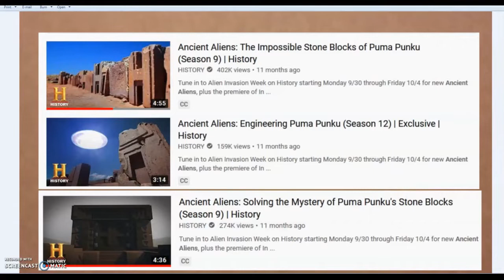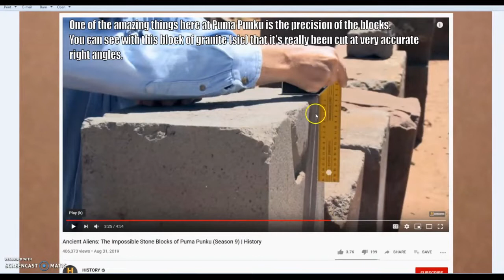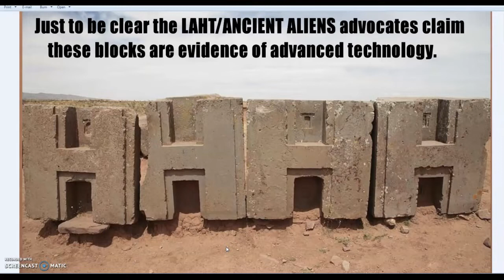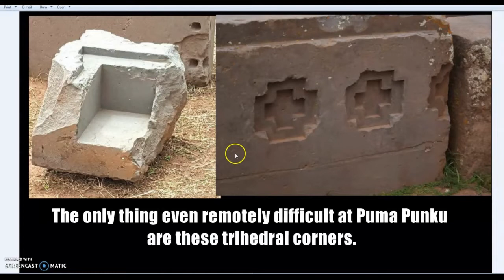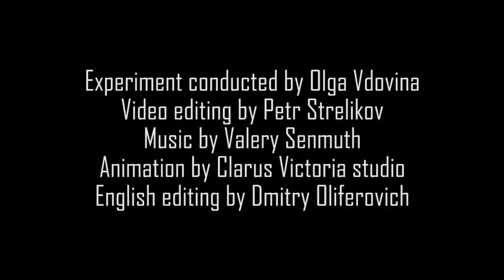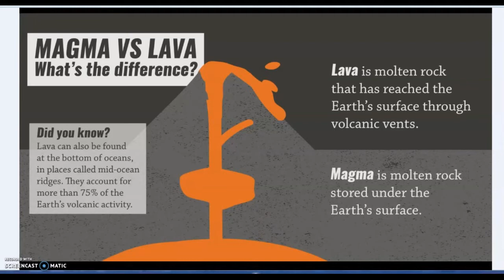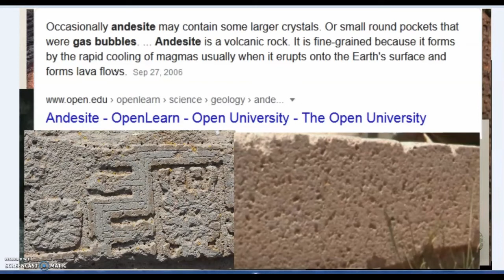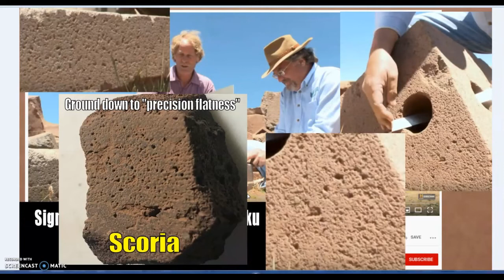Puma Punku & the Lost Ancient High Technologists & Why Research Is Important Before Stone Pointing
Whether Lost Ancient High Technolgy of the Lost Civilisation or Ancient Aliens it's all the same. You can't cut, you can't lift, precision advanced machinery etc etc.
Another common thread is the obvious lack of any interest in the very subject they claim to be so passionate about. A deliberate ignorance, or is it a deliberate scam. Either way the cringe is total.

Ancient Aliens: Engineering Puma Punku (Season 12) | Exclusive | History

Trihedral inner corner in a granite sarcophagus